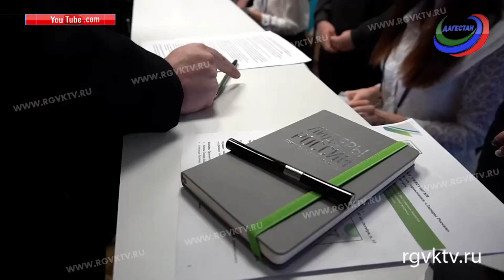Три дагестанца прошли в финал конкурса управленцев «Лидеры России»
В числе «Лидеров России» трое дагестанцев. Шамиль Шихсаидов, Заур Ахмедов, Рустам Муртазалиев прошли в финал конкурса управленцев с одноименным названием. Он пройдет с 7 по 10 февраля на базе образовательного центра «Сириус» в Сочи.